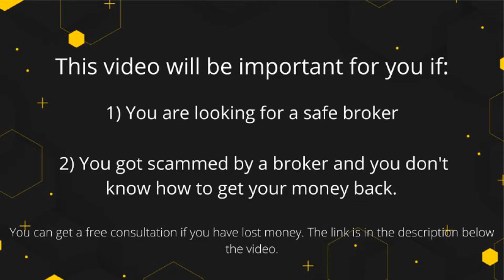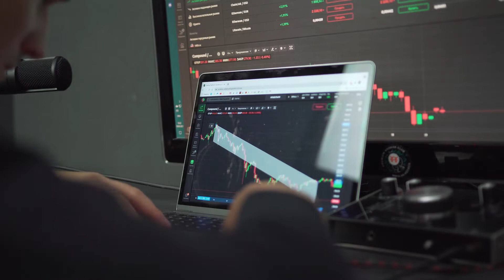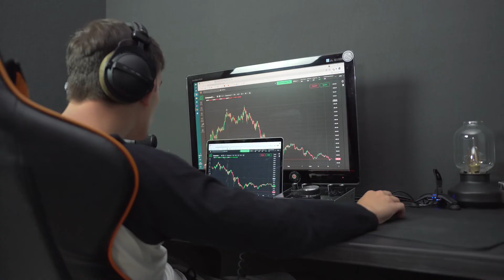FastEarnings247 Review - Trading forex with FastEarnings247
👉 How to Get Money Back From FastEarnings247 Scammer?

Is FastEarnings247 a Broker With a Good Reputation?

FastEarnings247 says he is, but the broker also claims to be a licensed company and that is not true. This so-called brokerage firm is not a legit broker, meaning that they are not registered under any legal financial body of authority and this fact alone should be a major warning sign. The funds are directly at risk, the clients are not protected and there is a big chance that you will end up as a victim of a fraud. Before we move on any further let’s look into some differences and risks between licensed and unlicensed brokers.
FastEarnings247 is an offshore, unlicensed broker that claims to be located in Nevis. The company is offering 4 account types and the minimum deposit is $200. They are using Return of Investments as a way of scamming. The company also lied about being a member of FinaCom.